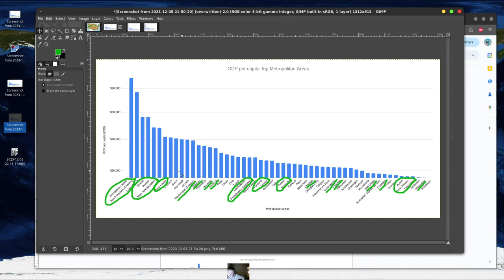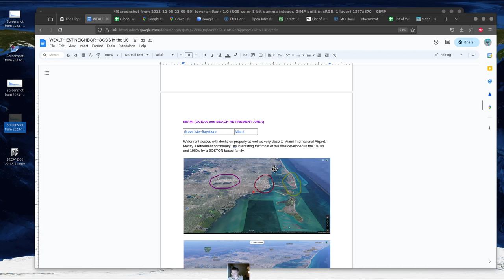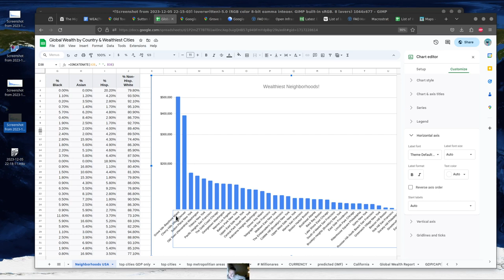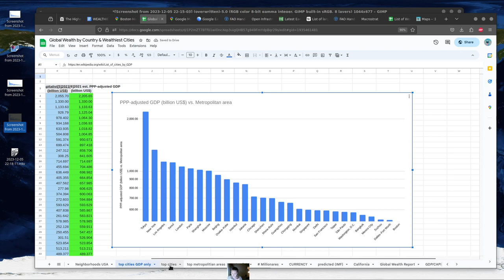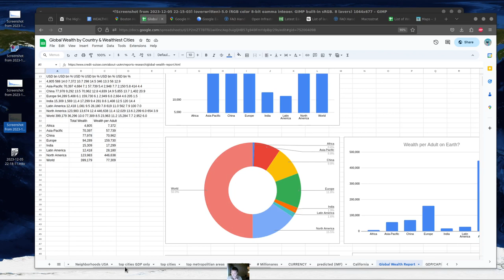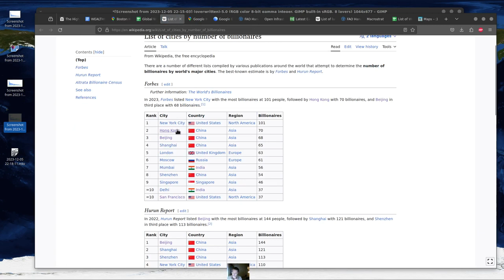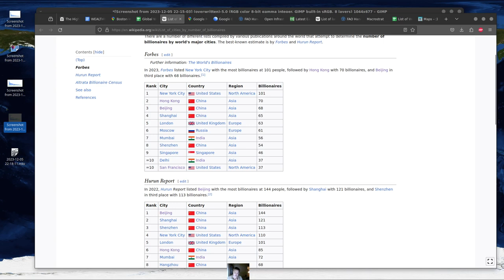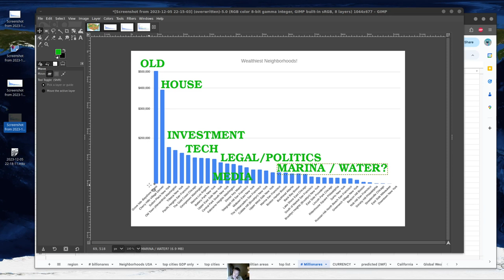WEALTH in the USA!